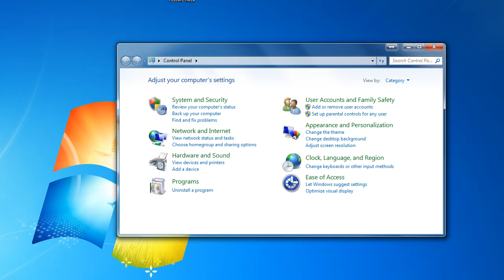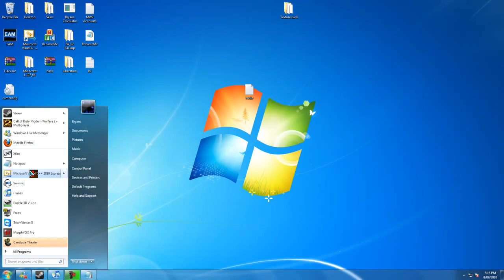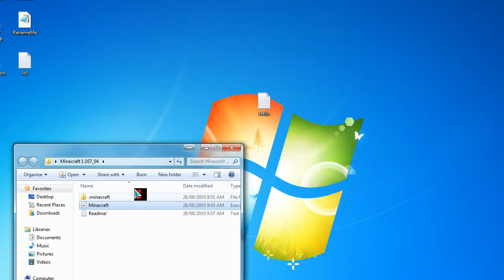Minecraft error fix [HD]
this is the minecraft fix for the error "org.wjgl.LWJGLException: Pixel format not accelerated"

Hope it helped (it will if you do it correctly.)